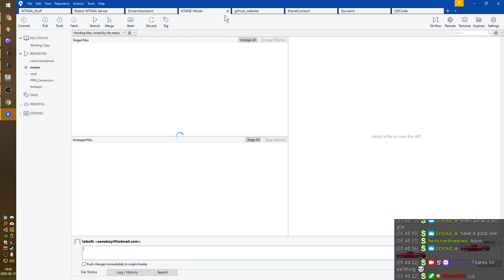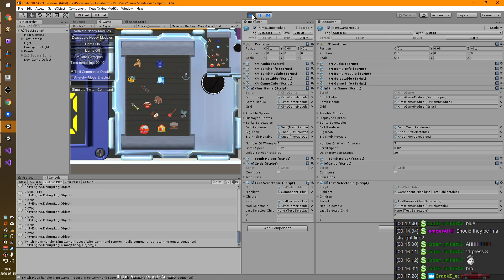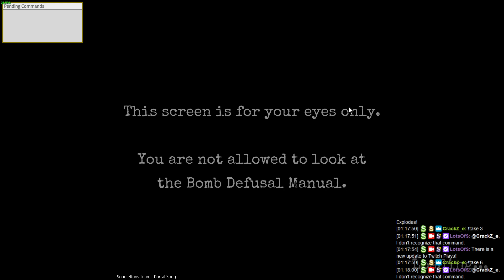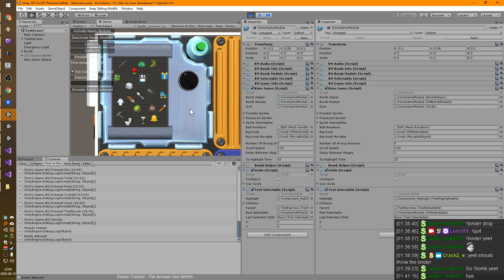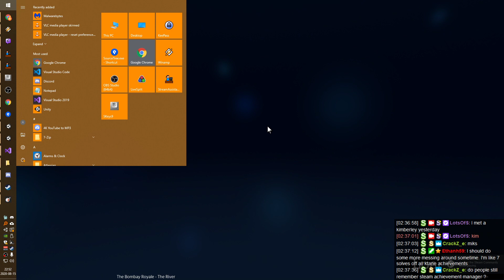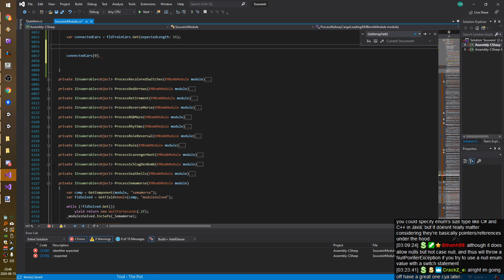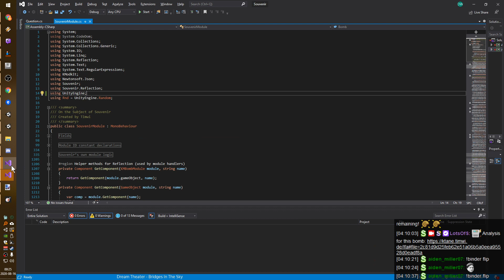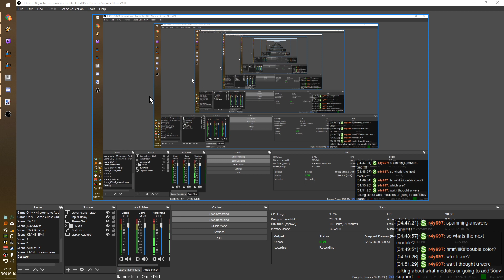KTANE Dev - Adding Twitch Plays for Kim's Game & partial Souvenir Support for RCL - 2020-08-16